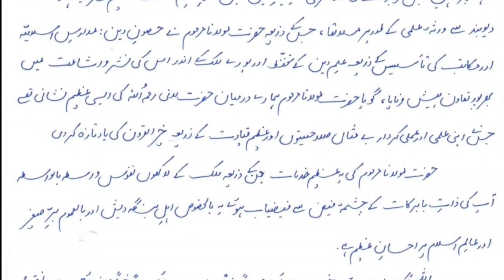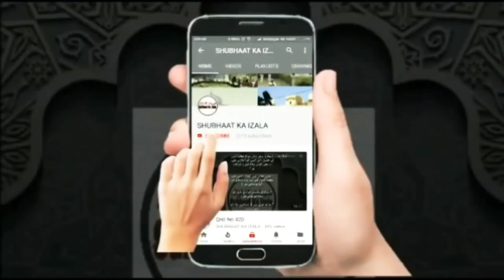🇹​🇦​🇿​🇮​🇾​🇦​🇹​ 🇳​🇦​🇲​🇦 Shaikh ul Islam Ml Shah Ahmad Shafi RA ki Wafaat Par Hazrat Ji RA'ABE ka Khat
تعزیت نامہ عالمی امیر حضرت جی رابع شیخ الحدیث مولانا محمد سعد صاحب دامت برکاتہم عالمی مرکز حضرت نظام الدین اولیاء بنگلہ والی مسجد مدرسہ کاشف العلوم نئی دہلی سےعالم اسلام کی معروف ومشہور شخصیت ، شیخ الاسلام مولانا حسین احمد مدنی قدس سرہ کے شاگرد رشید اور خلیفہ خاص دار العلوم معین الاسلام ہاٹھزاری بنگلہ دیش کے شیخ الحدیث و مہتمم  شیخ الاسلام حضرت مولانا شاہ احمد شفیع صاحب وفات پر

TAZIYAT NAMA
HAZRAT JI RA'ABE Maulana Mohammed Sa'ad Sahab D.B Ka Aalam e Islaam ki Maruf v Mashur Shakhsiyat Shaikh ul Islam Hazrat Maulana Hussain Ahmed Madani RA k Shagird v Khalifa e Khaas DarulUloom Moin e Islaam Bangladesh k Shaikh ul Hadees v Muhtamim Shaikh ul Islam Hazrat Maulana Shah Ahmad Shafi sb RA ki Wafaat Par.